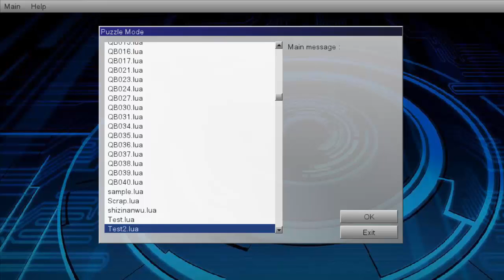Showcase Tree Spirit of the Meliaes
This card works perfectly... until now.